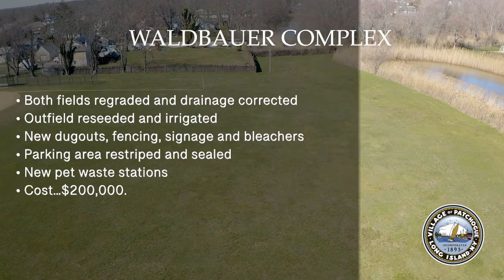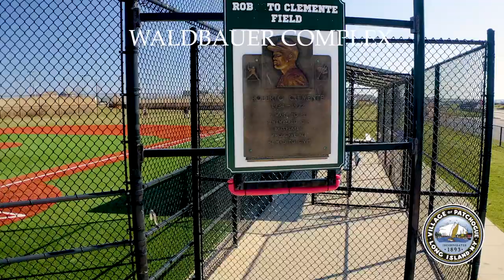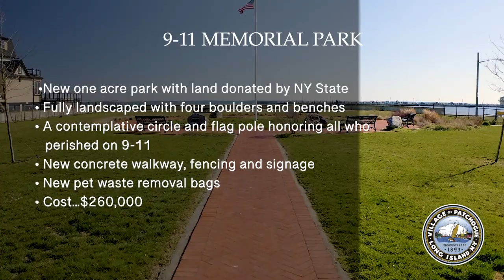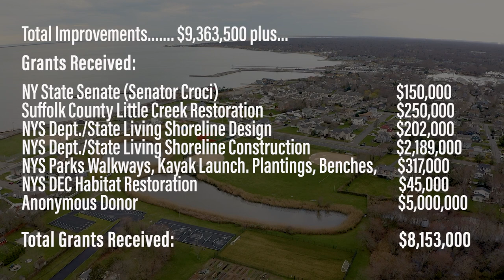Patchogue Village Parks Improvement Video 2023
Due to the generosity of an anonymous donor and with funding from New York State and Suffolk County, Patchogue Village has transformed and modernized each of their parks.  The crown jewel, Shorefront Park will be completed in the near future.